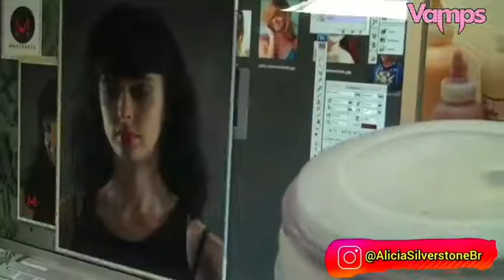aliciasilverstonebr 20200627 101455